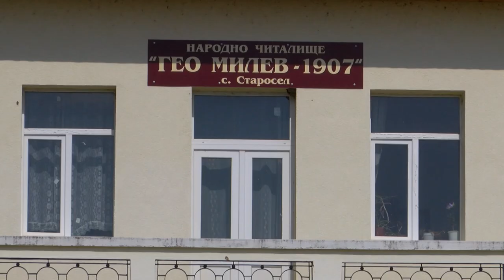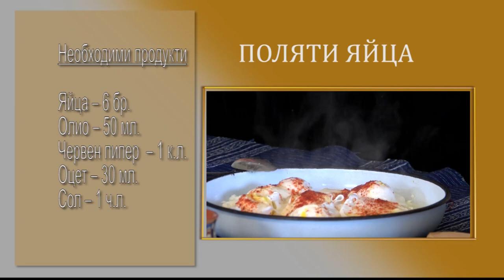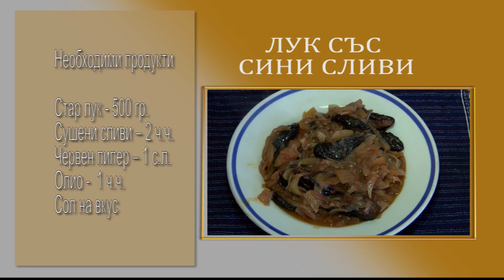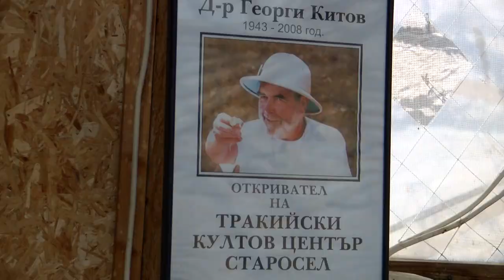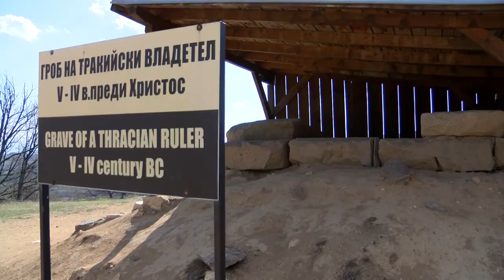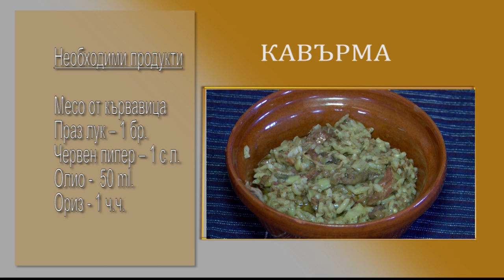Folklorna trapeza 496 HD (May 2019)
Folklore Table / Фолклорна трапеза 496 HD (май 2019) week TV show/седмично предаване TV Eurofolk

1. "Запяла мома Латина" - Група за автентичен фолклор към НЧ "Гео Милев- 1907 г." - с. Старосел, общ. Хисаря
2. “Заискали са Иринка” - Група за автентичен фолклор към НЧ "Гео Милев - 1907 г." - с. Старосел, общ. Хисаря, обл. Пловдив
3. “Малашевско хоро“ - Танцов състав "Тракийка" към НЧ "Гео Милев- 1907 г." - с. Старосел, общ. Хисаря

1. "Zapyala moma Latina" - Grupa za avtentichen folklor kam NCH "Geo Milev- 1907 g." - s. Starosel, obsht. Hisarya
2. “Zaiskali sa Irinka” - Grupa za avtentichen folklor kam NCH "Geo Milev - 1907 g." - s. Starosel, obsht. Hisarya, obl. Plovdiv
3. “Malashevsko horo“ - Tantsov sastav "Trakiyka" kam NCH "Geo Milev- 1907 g." - s. Starosel, obsht. Hisarya